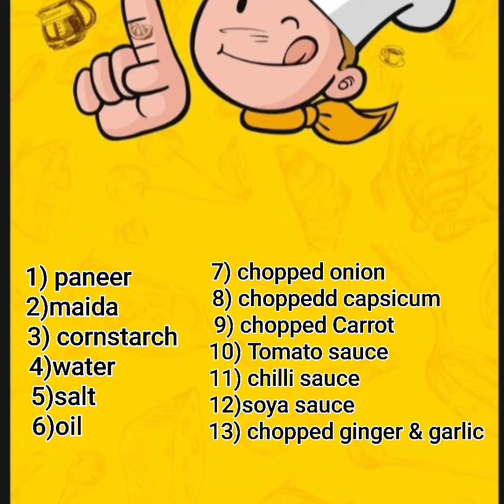paneer chilli ❤️by khushboo kushwaha ❤️